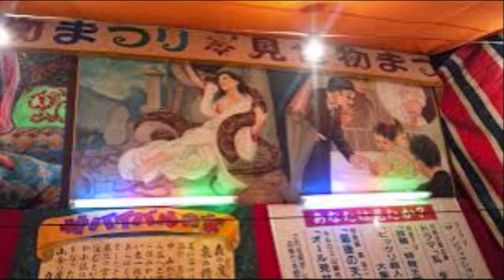ヘビおんな物語～昭和大衆芸能史より 間 寛平 ＊カバー曲 成田正明